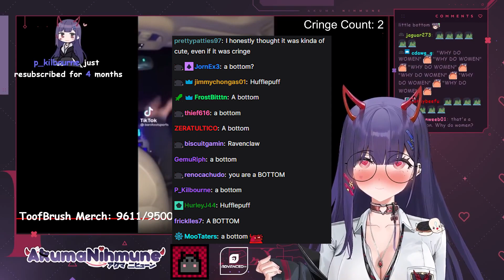Can YOU guess what Numi is?